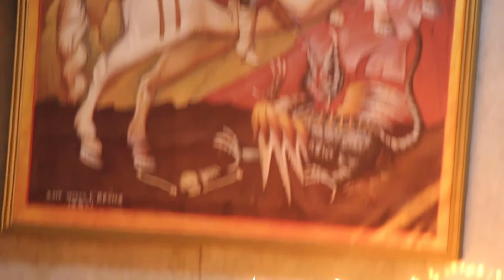Sant Jordi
Video realizado para la muestra Pinta Sant Jordi realizada en 2019 en la Casa de Catalunya.